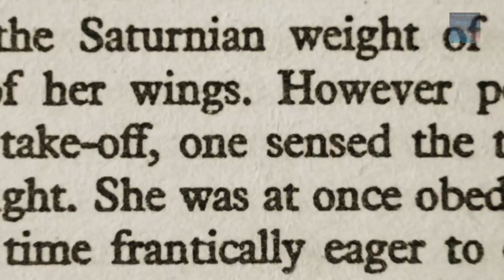Pyramids on the Moon!! Lost History of a Forgotten Civilization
Did you guys know that the Hubble Space telescope was turned towards the Moon to get super detailed images of the Moon, it captured something totally unexpected